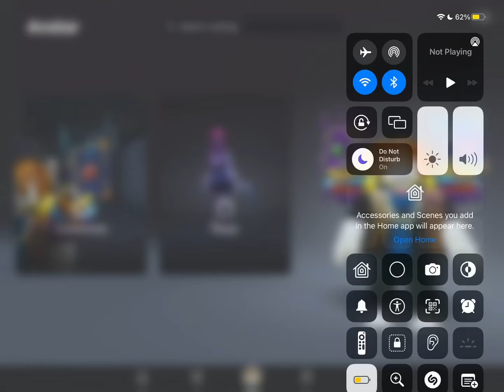AYO WHAT IS THIS